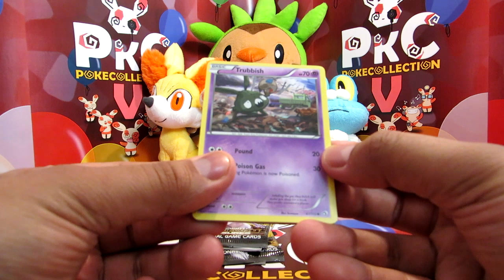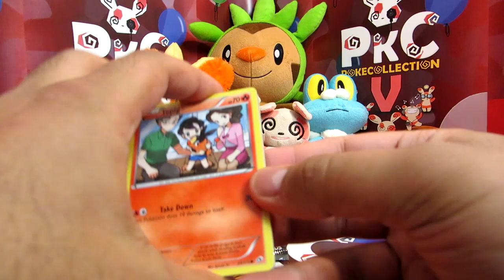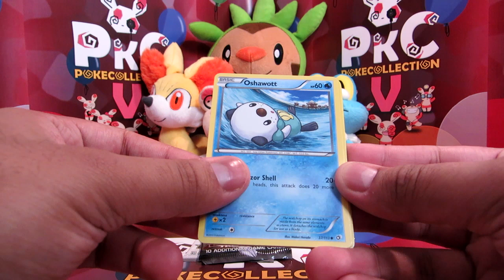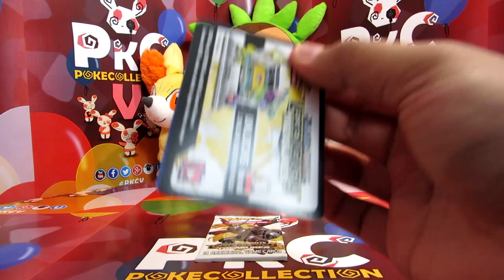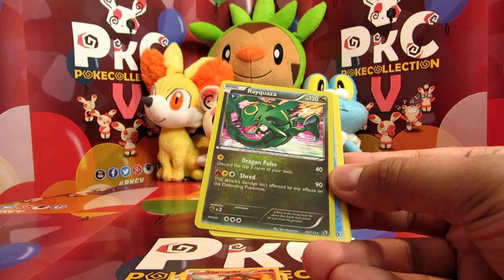Opening 5 Legendary Treasures Booster Packs!